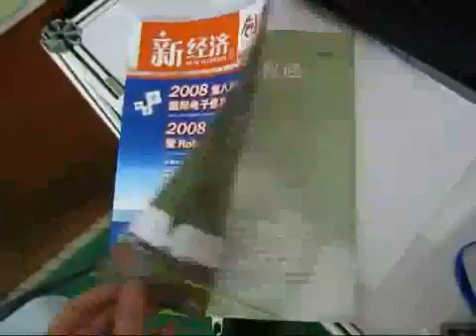Reportage Robocup 2008: Nao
Petit compte rendu vidéo de la Local RoboCup China réalisé par Joseph de chez Aldebaran Robotics.